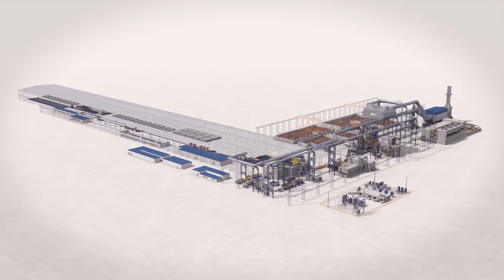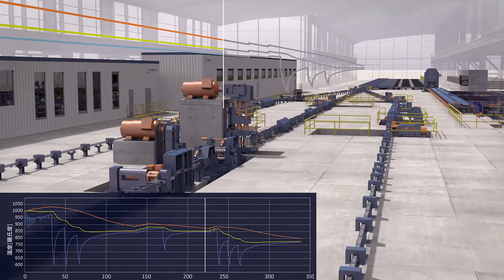Minimill: Direct high-speed rolling of fine-grain rebars - Chinese Version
This 3D animation shows an entire minimill plant (EAF Quantum, twin ladle furnace, high-speed casting and rolling equipment, inline thermomechanical treatment, etc.) as an example at a site of Chinese steel producer Chengdu Changfeng Steel Group. The focus is on the illustration of the thermomechanical rolling process in order to obtain fine-grain concrete reinforcement bars with high yield strength. The produced bars meet or exceed the latest Chinese standards for seismic application, without the need for expensive micro-alloying.